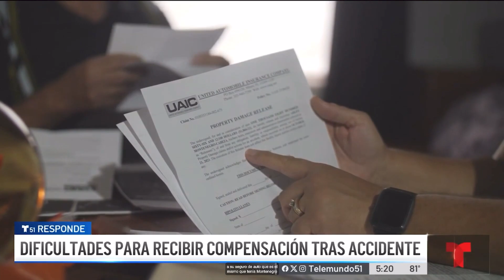Conductor busca justicia tras accidente mortal: lucha de un año por compensación | Amanda Demanda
Una trágica historia en la que un conductor busca ayuda tras un accidente mortal. Tras un año de lucha con su seguro, Hipólito Llanes sigue buscando justicia y compensación. La abogada Amanda Demanda comentó que lidiar con compañías de seguros puede ser extremadamente complicado para los consumidores. Este caso resalta los desafíos de reclamar una indemnización después de un accidente con un conductor ebrio. 😢⚖️